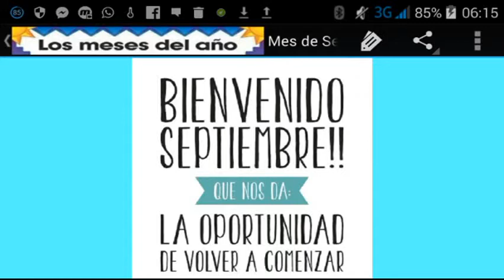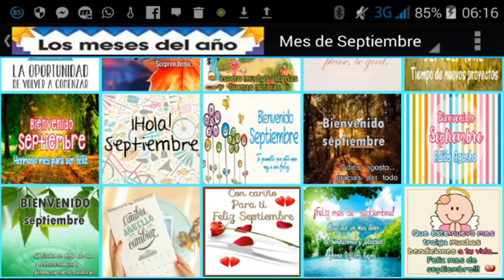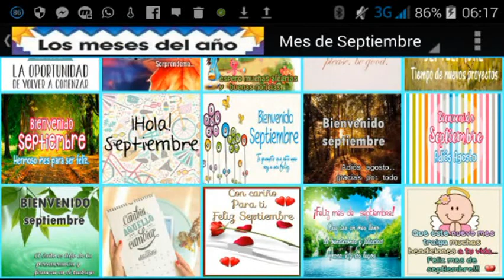COMO SE DICE SEPTIEMBRE EN QUECHUA OFICIAL | CURSO DE QUECHUA | CLASES DE QUECHUA | QUECHUA ESTUDIO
que significa buenas noches en quechua
como se escribe buenas noches quechua

como se dice en el idioma inglés ingles, How to say in the Spanish language, como se dice en el idioma quechua, स्पैनिश भाषा में कैसे कहें, Come dire in lingua spagnola, スペイン語で言う方法, Como dizer no idioma espanhol, 스페인어로 말하는 법,

como se dice en el idioma quechua, كما يقال في لغة الكيشوا
, जैसा कि क्वेशुआ भाषा में कहा गया है, as it is said in the Quechua language, come si dice in quechua, ケチュア語で言われているように, como é dito na língua quíchua, 케 추아 어로 말한 것처럼

NUEVO HOST PARA MOVISTAR CLARO  BITEL TUENTI ENTEL PERÚ TOTALMENTE GRATIS Y ELIMITADO  ANONYTON HTTP INJECTOR COSTUM  30 DÍAS SIN REDES INTERNET GRATIS ACTUALIZADO 2020

NUEVO HOST PARA MOVISTAR PERÚ ANONYTON 30 DIAS SIN REDES INTERNET GRATIS ACTUALIZADO

Servers para internet gratis para Movistar Perú

Servers para internet gratis para claro Perú

Servers para internet gratis para entel Perú

Servers para internet gratis para bitel Perú

Ehis
Servers
Hosts

 EN AYAVIRI MELGAR PUNO PERÚ

segunda clase de quechua municipalidad de lima

municipalidad de lima clases de quechua

que es quechua

Paloma Cipriano, Dr Joseph Cipriano CR, Rudy Mancuso, RuDy, RUDY